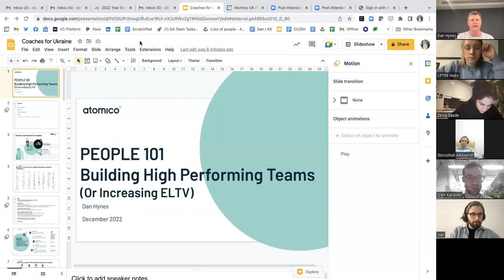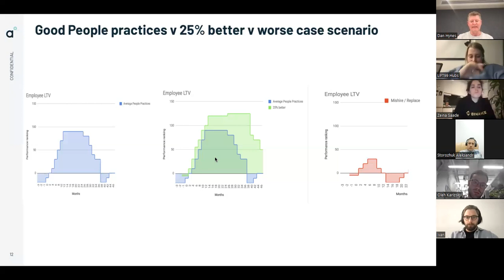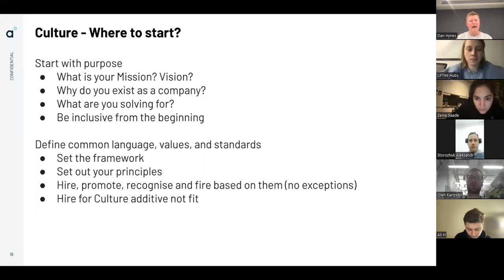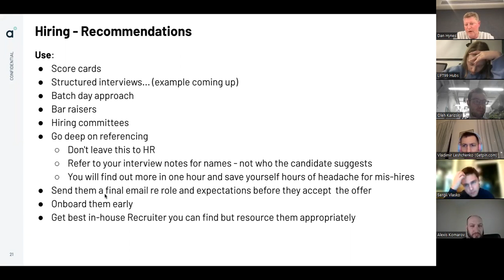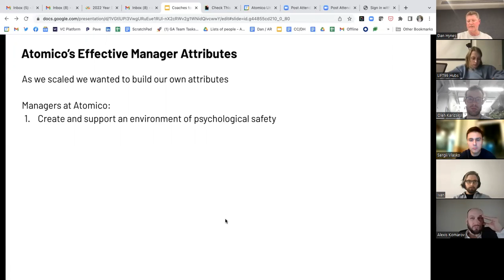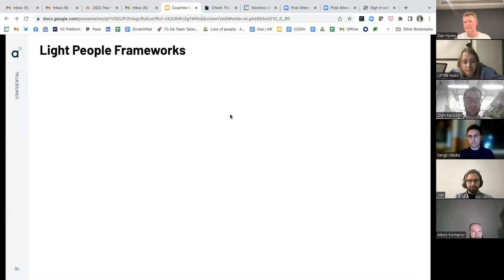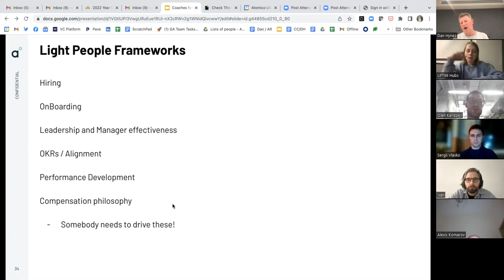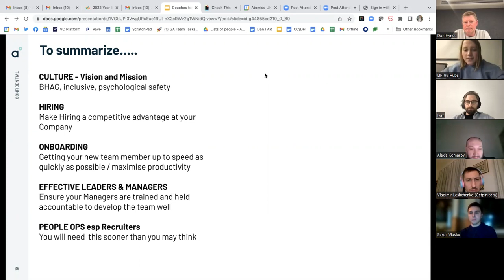Building a high-performing team for a fast-growing startup by Dan Hynes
👉 Dan Hynes is a Partner at Atomico for the past 10 years. He is responsible for leading and evolving the Growth Acceleration Team that helps portfolio companies scale to category winners. Dan brings extensive global experience in technology talent and staffing to help portfolio companies find, grow and retain the best employees as well as build high-performing teams. With a background in People / HR / scaling at Cisco, Google & Skype after serving 6 years in the British Army.

👉 Coaches for Ukraine — free expert-led coaching group, developed and led by LIFT99 Kyiv Hub and Ariane de Bonvoisin, professional coach, writer, contributor to TechCrunch and TED.

🚁 LIFT99 Kyiv Hub is the most vibrant startup community space in the heart of Kyiv. We are an international community of founders, future founders and the key people in startup teams, including freelancers and other creatives, building product companies to solve global problems.